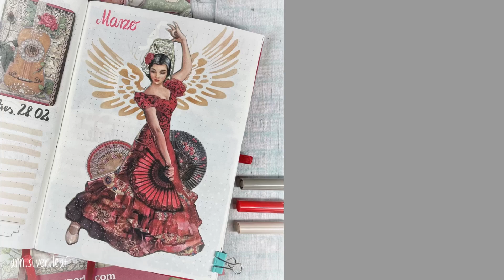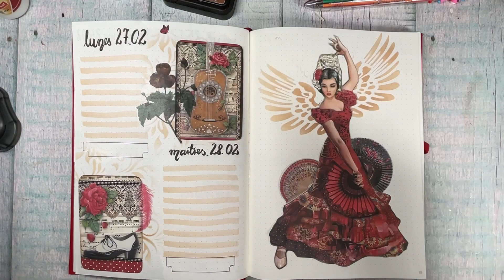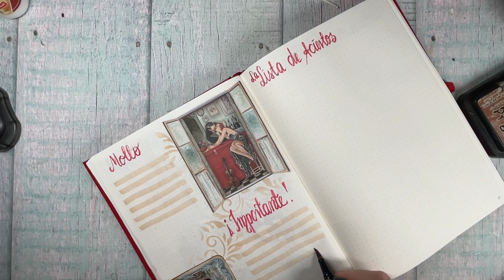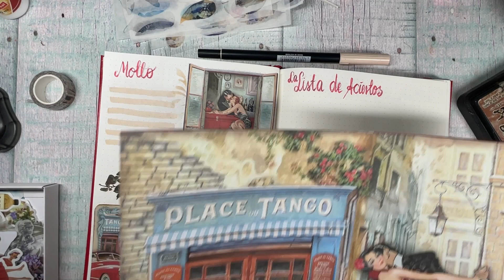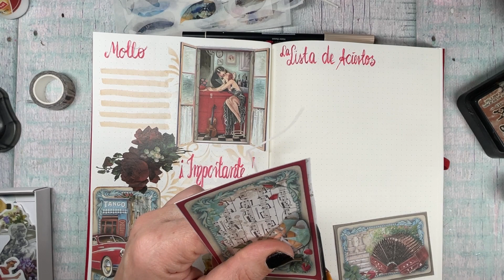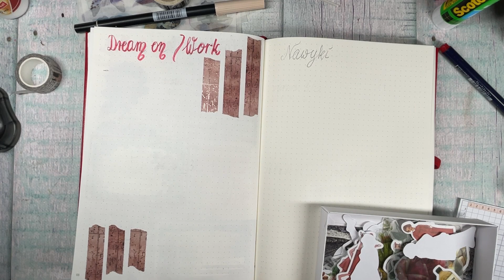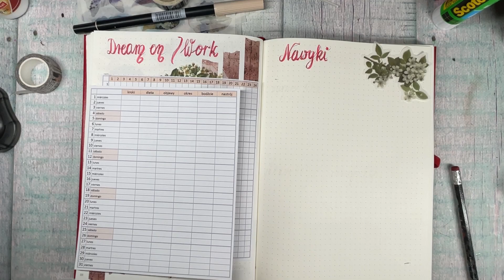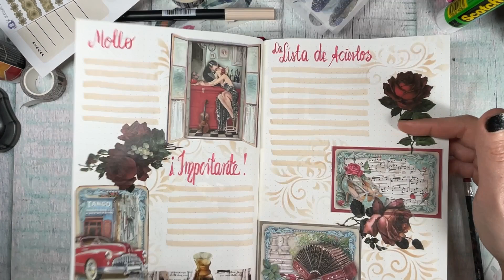Bullet journal | zaplanuj ze mną marzec 2023 | strony organizacyjne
Dzień dobry :) Zapraszam do obejrzenia filmu pokazującego tworzenie stron w moim planerze bujo na marzec 2023.
 Miłego oglądania :)
Ania
[Autopromocja]